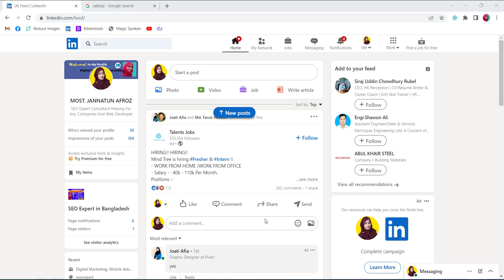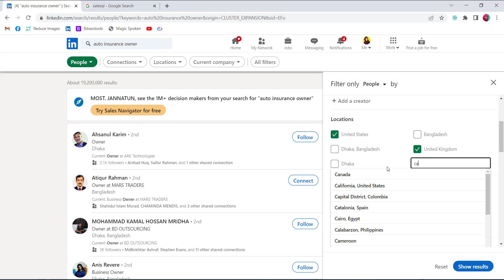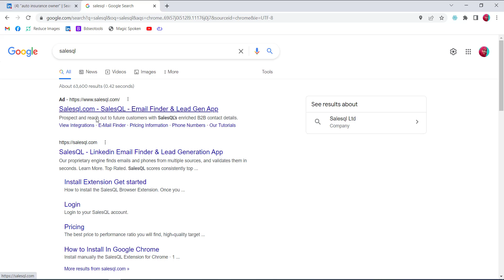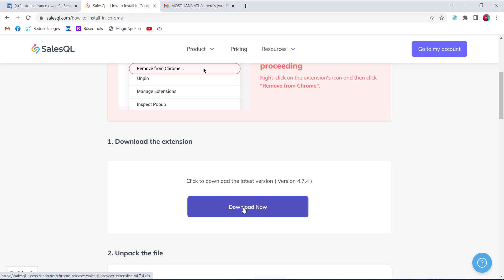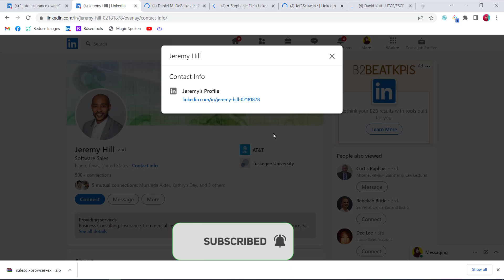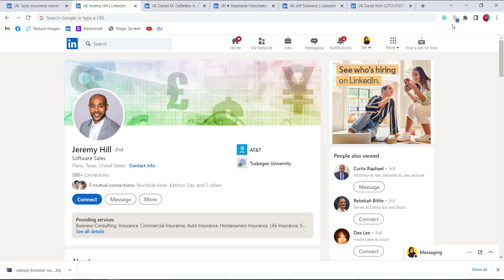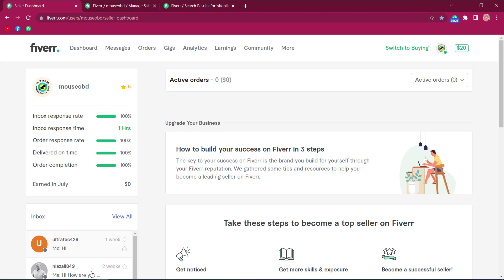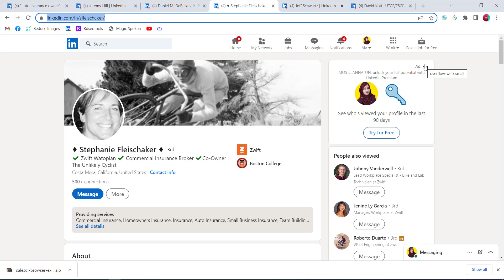LinkedIn Lead Generation Tutorial |How To Get Direct Clients| Find Email of linkedin profiles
How To Get Direct Clients From US, UK and Canada| Find Email of linkedin profiles with SalesQL
LinkedIn Lead Generation was a hard task before, but now - with the help of available Lead Generation tools - we can build a prospect or leads list easily in fast time around.

👉🏽আপনি কি ঘরে বসে ইন্টারনেটের মাধ্যমে আয় করার উদ্দেশ্যে ফ্রিল্যান্সিং করার কথা ভাবছেন ?
এক্ষেত্রে কিভাবে ফ্রিল্যান্সিং শিখব এবং কিভাবে ফ্রিল্যান্সিং শুরু করব এ ধরনের প্রশ্ন থাকাটা স্বাভাবিক | মনে রাখতে হবে একজন দক্ষ ও প্রফেশনাল ফ্রিল্যান্সার হিসেবে নিজেকে প্রতিষ্ঠিত করতে চাইলে অবশ্যই একজন প্রফেশনাল এক্সপার্ট এর সহযোগিতা নিতে হবে | সুতরাং আর দেরি নয় ফ্রিল্যান্সিংয়ের স্বপ্ন পূরণ করার জন্য আজই চলে আসতে পারেন আমাদের ক্যারিয়ার অফ ফ্রিল্যান্সিং অফিসে | ক্যারিয়ার অফ ফ্রিল্যান্সিং এ রয়েছে দক্ষ ও প্রফেশনাল মেন্টর দ্বারা পরিচালিত ফ্রিল্যান্সিং কোর্স করার সুব্যবস্থা | এছাড়াও কোর্সের পাশাপাশি পাচ্ছেন ফ্রি অনলাইন সাপোর্ট | ক্যারিয়ার অফ ফ্রিল্যান্সিং কোর্সসমূহ :
✅ডিজিটাল মার্কেটিং
✅ভিডিও এডিটিং
✅গ্রাফিক্স ডিজাইন
✅অ্যাফিলিয়েট মার্কেটিং
✅ওয়েব ডেভেলপমেন্ট
✅ইউটিউব মার্কেটিং এন্ড এডভারটাইজিং
✅ক্লায়েন্ট হান্টিং ওয়ার্কশপ
✅ইংলিশ বেসিক কোর্স ফর ফ্রিল্যান্সিং
📢এখানে প্রতিটি বিষয়ের উপর তিন থেকে ছয় মাস মেয়াদী কোর্স করানো হয় |
💪🏽বীরগঞ্জ পৌর সদরের থানা মার্কেটের দ্বিতীয় তলায় এই প্রথম শুরু হতে যাচ্ছে সরাসরি লাইভ ফ্রিল্যান্সিং কোর্স |
বিস্তারিত জানতে আপনি সরাসরি অফিসে এসে যোগাযোগ করতে পারেন |
Office✌🏼থানা মার্কেট দ্বিতীয় তলা মসজিদ গেট , বীরগঞ্জ দিনাজপুর |
ফোন নাম্বার 👉🏽০১৭২১৫৪৬৯৮০

SalesQL is one of the best Lead Generation, Email Finder and Outreach CRM's and it helps make the email collection of linkedin profiles easy for us.

Not only it gets the personal email address, it gets all the listed business or work email address of any person from their Linkedin profile, and if there are phone numbers - it collects the phone numbers for us too!

I think it's a great skill beginner freelancers can pick up easily and start making extra money online in 2021. 🌟